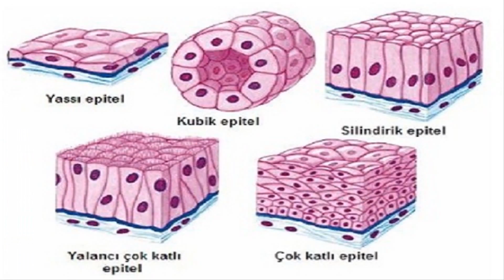EPİTEL DOKU NEDİR? BİYOLOJİK MİKROSKOP'LA EPİTEL DOKU İNCELEMESİ...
Hergün gördüğümüz, hissettigimiz ama hiçbirimizin yakından incelemedigi  İnsan epitel dokusunu Mikroskop altında İnceledik. Bu görüntülere inanamayacaksınız...

Günlük hayatta gördüğünüz, duyduğunuz ve hissettiğiniz her şeye biz daha yakından bakıyoruz. İncelediğimiz her obje için araştırmalar yapıp ilginç bilgileri sizlerle paylaşıyoruz. Son teknoloji mikroskoplar ile sizleri bilinmezlerin dünyasına davet ediyoruz. Birbirinden farklı mikroskoplar ile canlı ve bitki türlerini inceleyip, cihazların ve nesnelerin yüzey incelemelerini yapıp, inanılmaz ötesi detayları beğeninize sunuyoruz. Merak Eğlence Öğrenme Araştırma Hepsi Bu Kanal da... MİCRO DİSCOVER. Bizi Takip Edin...